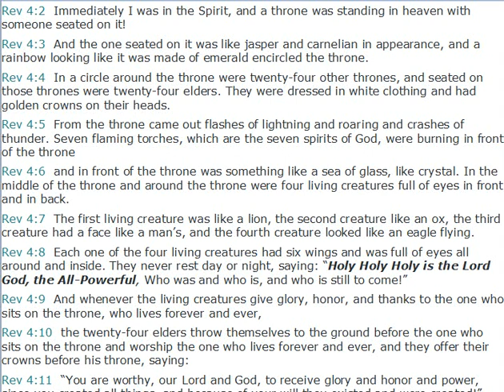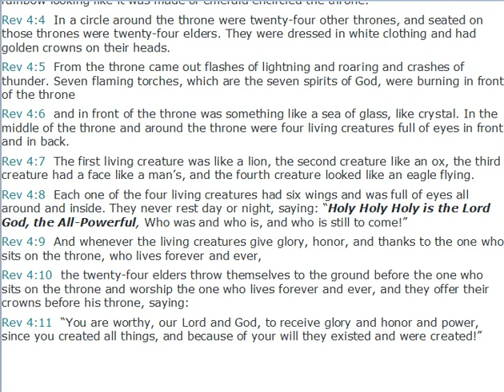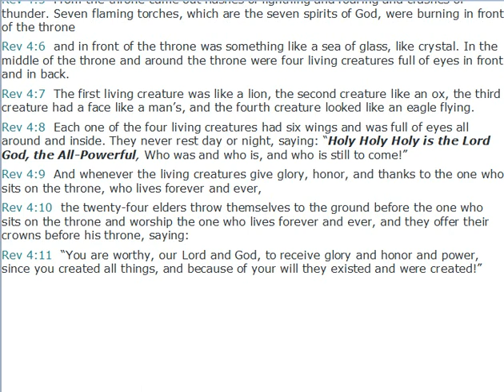What must happen after these things- Revelation 4 ( Silent Meditation)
Online Bible
The Throne in Heaven
Rev 4:1  After these things I looked, and there was a door standing open in heaven! And the first voice I had heard speaking to me like a trumpet said: “Come up here so that I can show you what must happen after these things.”
Rev 4:2  Immediately I was in the Spirit, and a throne was standing in heaven with someone seated on it!
Rev 4:3  And the one seated on it was like jasper and carnelian in appearance, and a rainbow looking like it was made of emerald encircled the throne.
Rev 4:4  In a circle around the throne were twenty-four other thrones, and seated on those thrones were twenty-four elders. They were dressed in white clothing and had golden crowns on their heads.
Rev 4:5  From the throne came out flashes of lightning and roaring and crashes of thunder. Seven flaming torches, which are the seven spirits of God, were burning in front of the throne
Rev 4:6  and in front of the throne was something like a sea of glass, like crystal. In the middle of the throne and around the throne were four living creatures full of eyes in front and in back.
Rev 4:7  The first living creature was like a lion, the second creature like an ox, the third creature had a face like a man’s, and the fourth creature looked like an eagle flying.
Rev 4:8  Each one of the four living creatures had six wings and was full of eyes all around and inside. They never rest day or night, saying: “Holy Holy Holy is the Lord God, the All-Powerful, Who was and who is, and who is still to come!”
Rev 4:9  And whenever the living creatures give glory, honor, and thanks to the one who sits on the throne, who lives forever and ever,
Rev 4:10  the twenty-four elders throw themselves to the ground before the one who sits on the throne and worship the one who lives forever and ever, and they offer their crowns before his throne, saying:
Rev 4:11  “You are worthy, our Lord and God, to receive glory and honor and power, since you created all things, and because of your will they existed and were created!”